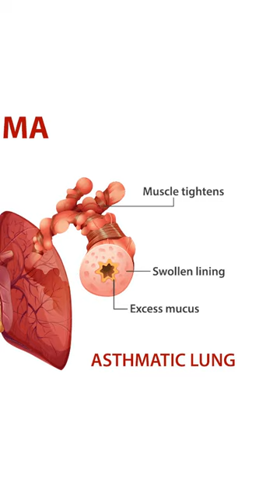"Breathe Easy: Homeopathic Remedies for Asthma Relief" - Part - 01| Dr. Tathed's Homeopathy Clinic.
"Explore the power of homeopathy in managing asthma symptoms! This video discusses the best homeopathic remedies and treatments for asthma, including Arsenicum album, Blatta orientalis, and more. Learn how to breathe easy and live a healthier life with homeopathy.